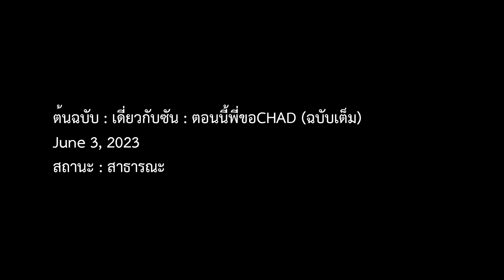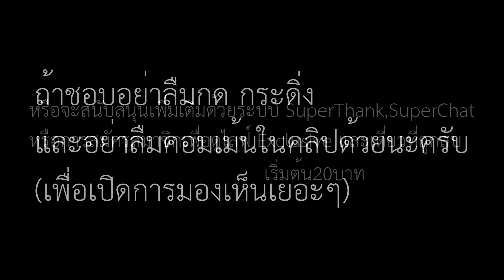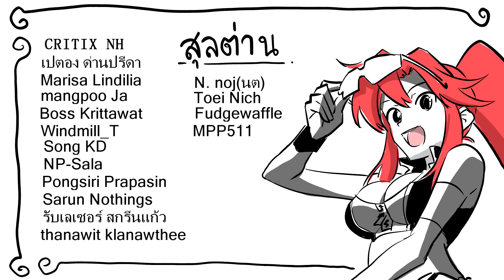งานคอสกับเรื่องราวสุด เ ส ว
มีระบบmembership สนับสนุนผมได้ (เดี่ยวเก่าๆหรือที่ถูกลบ หรือฉบับเต็ม อยู่ในนั้น)
โดเนทขึ้นจอ ขั้นต่ำ 10 บาท True wallet (โดเนทแบบพร้อมเพย์จะดีมาก)

ผมไลฟ์มีช่องเล่นเกมด้วยนะครับติดตามได้ที่